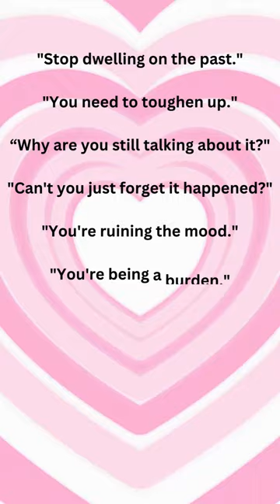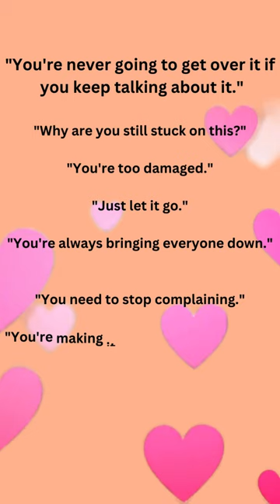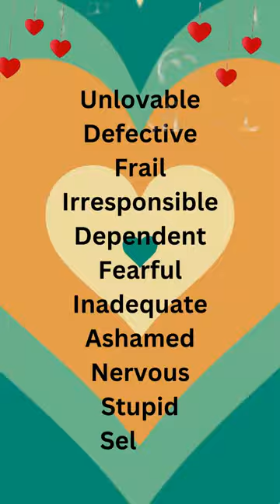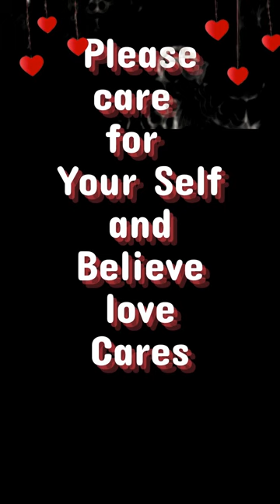The Words and Phrases That Are Hurting Our Healing (with music)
This country music song highlights words and phrases that can hinder healing from trauma. Sing along and spread awareness about the impact of hurtful language.

The Mother Trucker Show with Host Peachy King is a variety of jokes, music, restreams and other serious topics. too.